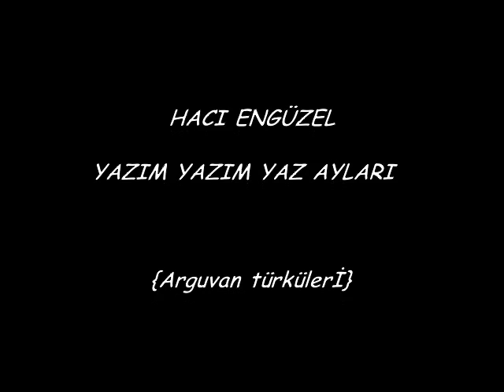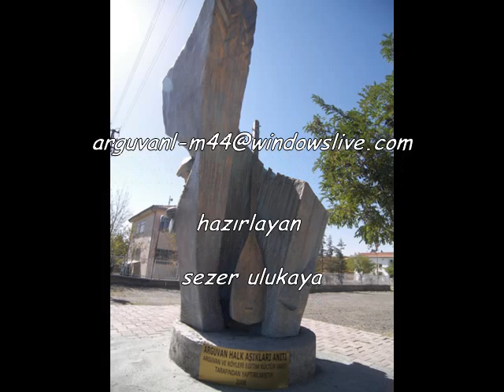HACI ENGÜZEL YAZIM YAZIM YAZ AYLARI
ALTTAKİ LİNKE TIKLA